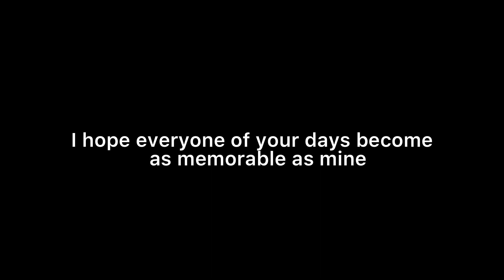Hike for a day with a 78 years old grandmom and my brother || Muke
:A memorable day of my life

Next video ,I will come up with my overall travel video of my village.

Followe me❤️

dawadukpa.s

   My tech
Camera:iPhone7
Editingapp:InShot

Editing/video:@muke